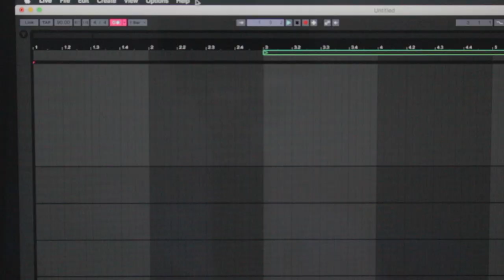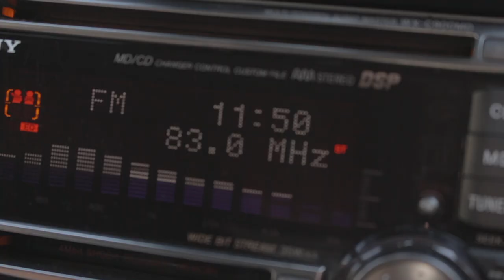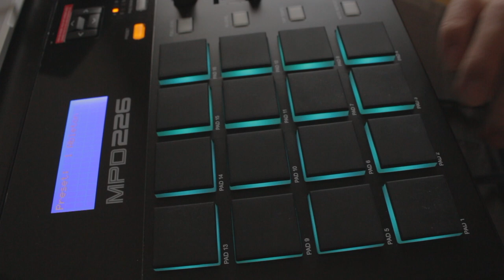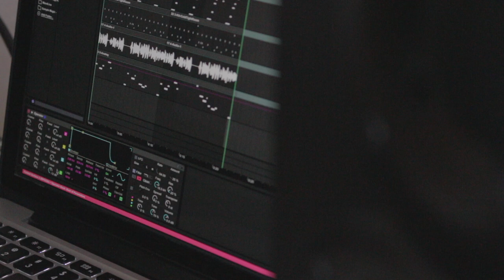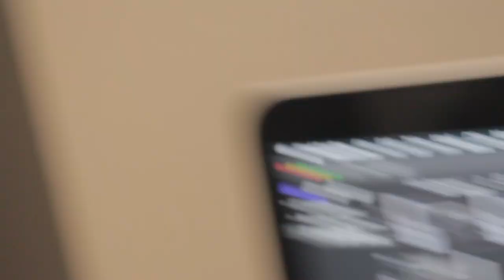Making West Coast G-Funk: A Song A Day 2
My second day, and the second song. This video is a little bit more in a vlog format. Hope I improve!